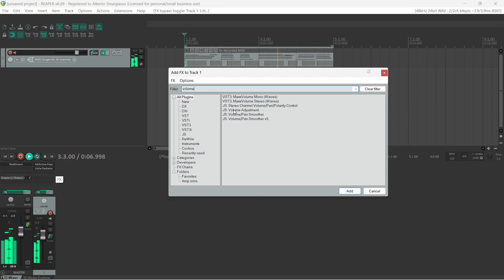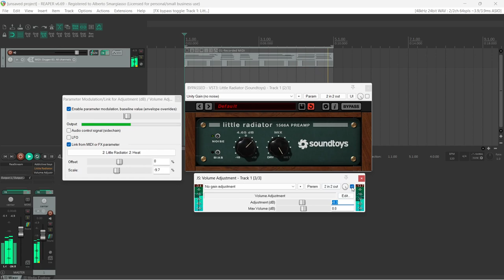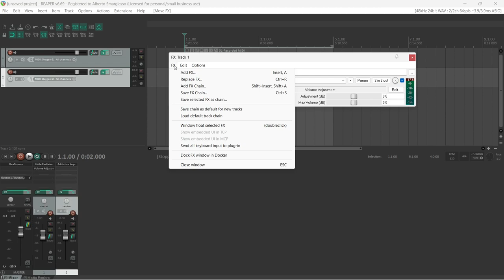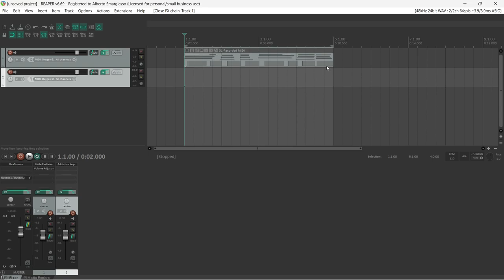[Reaper] Soundtoys - Little Radiator gain compensation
This stripped down version of Radiator has no output knob, nor it auto-compensates the gain...gained.

I used a workaround to get an "Autogain" function while using the plugin.

- I'm using a custom default preset for Little Radiator to get it where I believe Unity Gain is

- Using a volume/trim plugin after Little Radiator allow us to compensate the added gain: I wanted to invert the movements of the knobs, so that when I turn up "Heat", the volume in the second plugin would go down accordingly. "Parameter modulation/MIDI link" is the right tool for the job.

- That -9.7 number came up by trying to find the right spot that would compensate the gain in the most consistent way. Numbers from -10 to -9.5 all work, but with small differences in gain management.

- Bypassing Little Radiator would cause the volume of the second plugin to turn down the volume of the track, because of course, it will remain ON. So, I linked the two "bypass" buttons. Same thing for the in-built "bypass" button in L.R, so I linked it to the "Wet" knob in Reaper's UI.

- DONE

It seems clumbersome, but you only need to do this once. You can save this as an FX Chain, and recall it when you want to use Little Radiator. All of its parameters links will be saved and ready to work.